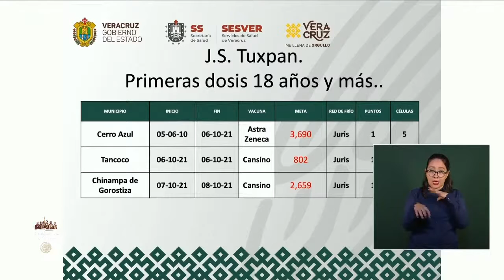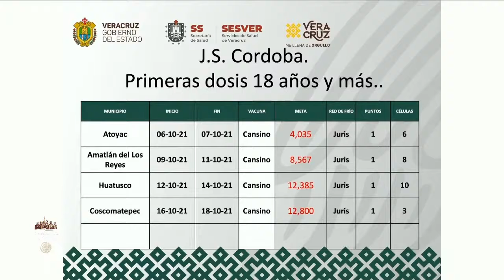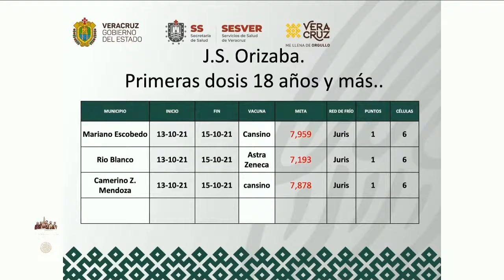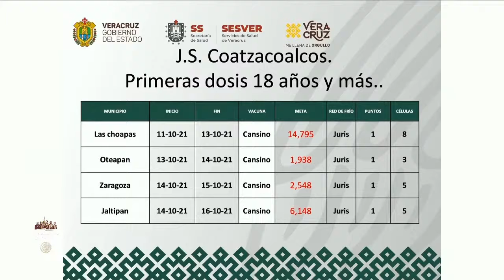Cuitláhuac García Gob de Veracruz Conferencia Presidente 5 oct 2021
Cuitláhuac García Jiménez, Gobernador De Veracruz